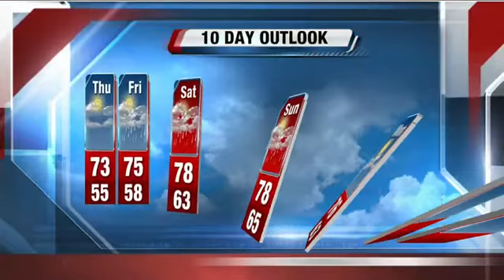Brian Gotter's 10P Storm Team 4Cast